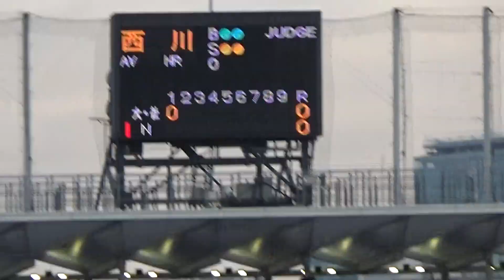西武ドラ４青山美夏人プロアマ記念試合の先発初回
2022.8.1プロアマ記念試合㏌神宮球場